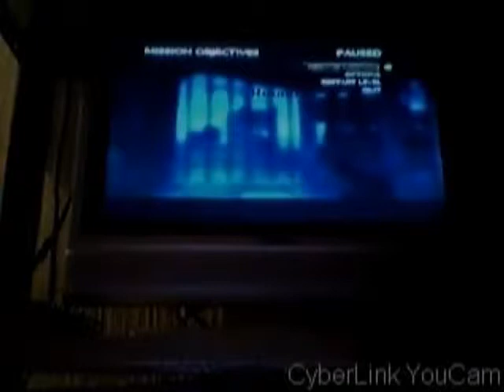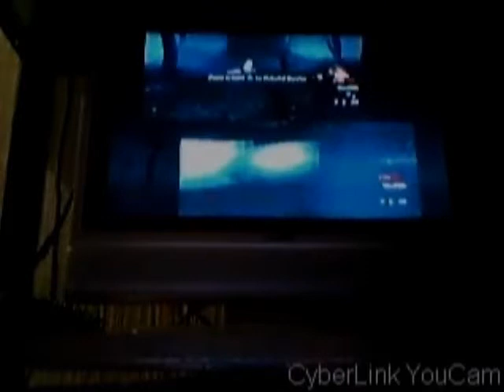cod waw nz part 1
hi this is 1234pod and i am with dimwitsband so please watch thankyou